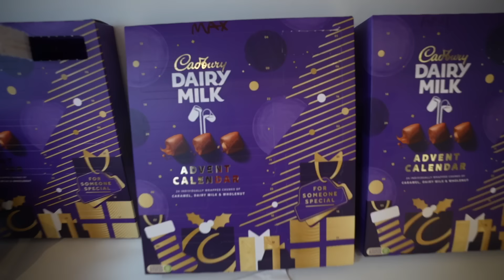RUGBY GAME GETS HEATED IN TOP 4 BATTLE | Match Day Vlog